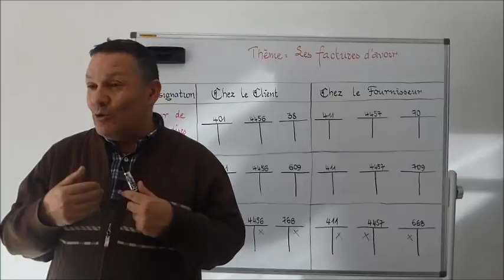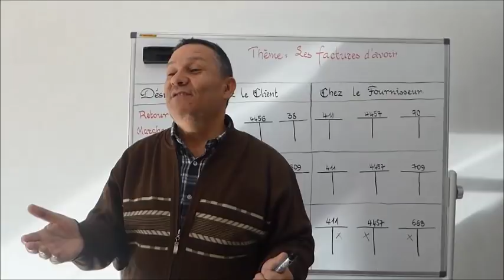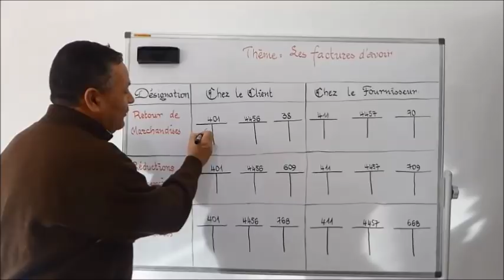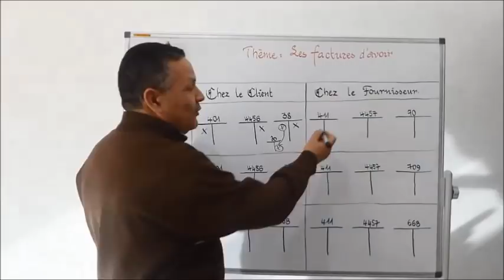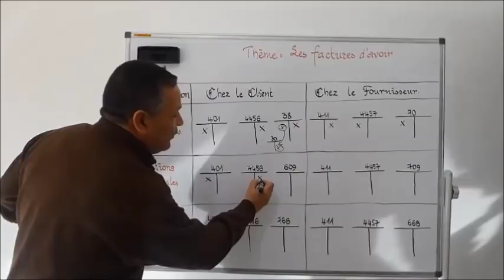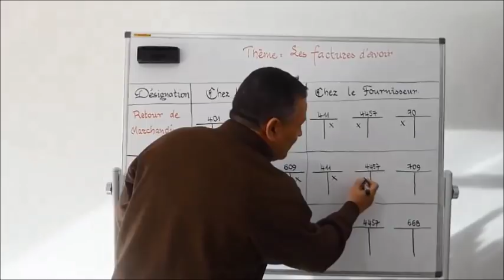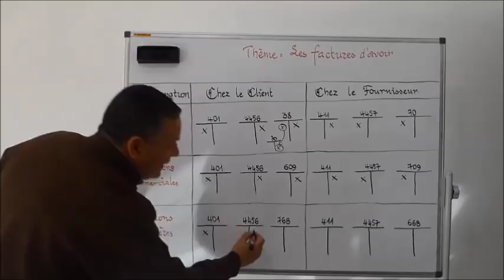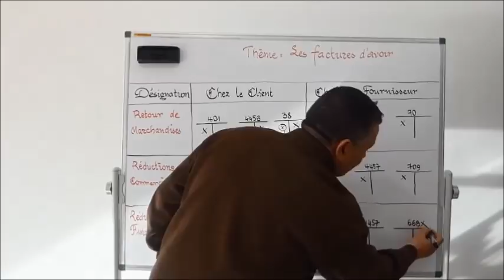Vidéo [130] : 10 min pour comprendre tout ou presque sur la facture d'avoir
Dans la présente vidéo, je présente les différentes situations qui peuvent amener les fournisseurs à délivrer des factures d'avoir à leurs clients, à savoir les retours de marchandises, les réductions commerciales et les réductions financières.
On peut également ajouter les cas d'erreurs commises dans les factures initiales (également dites factures de doit).